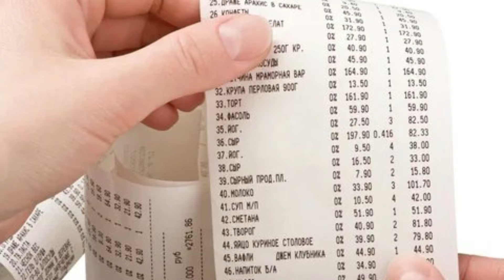ஜெர்மனியில் விற்பனையாகும் உருளைக்கிழங்கு தொடர்பில் பொது மக்களுக்கு எச்சரிக்கை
பல ஜேர்மன் பல்பொருள் அங்காடிகள் எகிப்தில் விளைந்த உருளைக்கிழங்குகளை மீளக்கோரியுள்ளது.